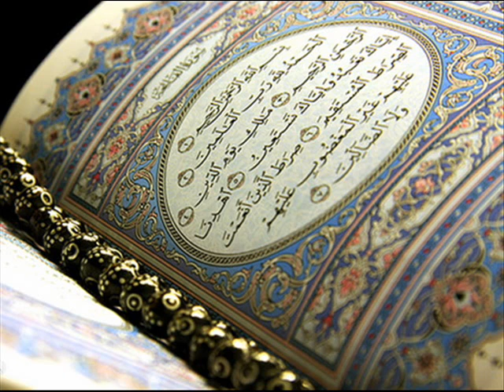BEAUTIFUL TAFSEER OF THE HOLY QURAN para04_ Ale-Imran 110-117 (URDU)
BY RESPECTED IFFAT MAQBOOL. LIVE DAURA- E- QURAN (2009) FROM OSLO(NORWAY). FOR MORE